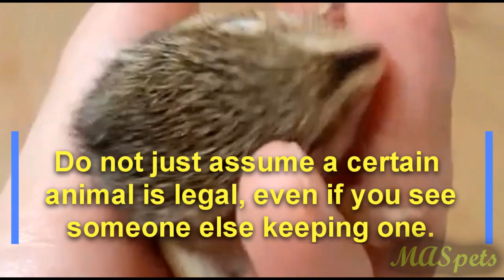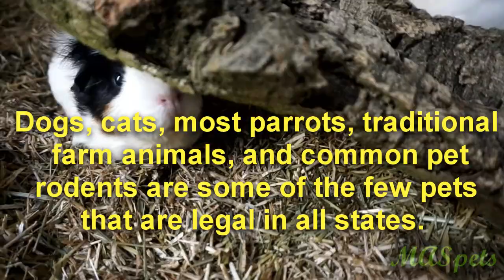Are Exotic Pets Legal In Your State? Here's How To Find Out!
Considering getting an exotic pet? It is extremely important to find out the laws in your state, county, town, and neighborhood association before doing so. Only a limited number of common species are legal in every state. The consequences of being discovered with an illegal animal can be severe for you and your pet, so research diligently!

domestic rats, hamster, gerbil, goldfish, guinea fowl, Bengal cat, peacock, fainting goats, and sugar gliders.